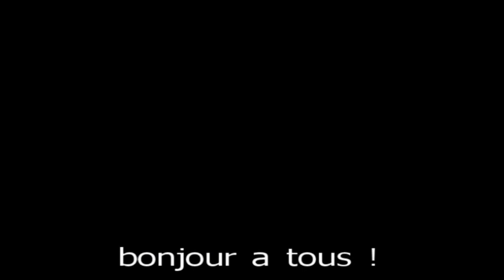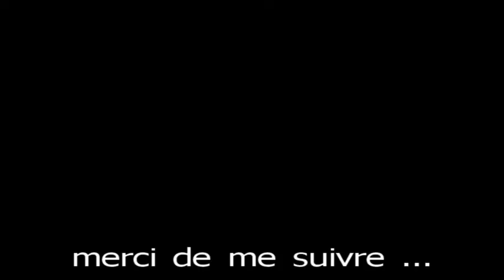Zelda Link's Awakening HD : épisode 27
Vous pouvez me retrouver sur le Facebook de la chaine : Ninidu Calvados